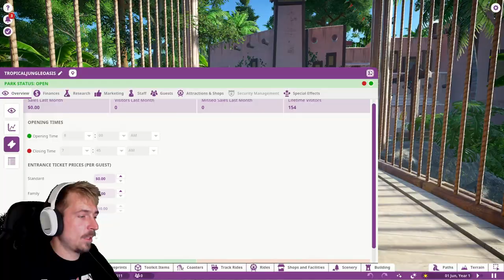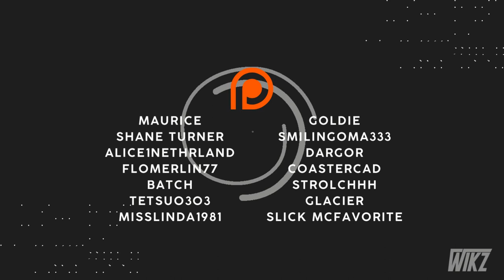SUPER IMMERSIVE JUNGLE CRUISE MINI PARK! - CLUB WIKZ PARK TOUR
Welcome to Club Wikz Park Tour! 6th park: JUNGLE OASIS.
In this Park Tour, you will get cinematics, a dedicated walkthrough and povs.
Join me and Maurice whilst we wander around in this park!

This park is choosen by my Patreons.

JUNGLE OASIS STORY:

Welcome to the Jungle Oasis! Suspense and Adventure awaits the eager traveler who wants to explore the tropical jungles of south america!

Chapters:
00:00 Cinematics
01:35 Welcome & intro
02:50 Park Tour Starts